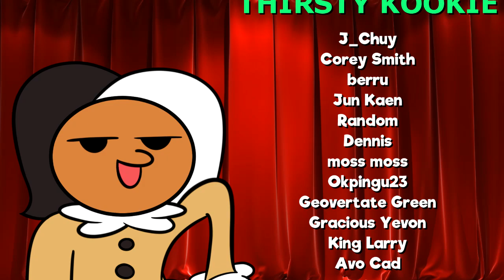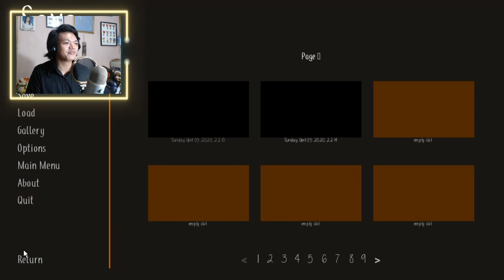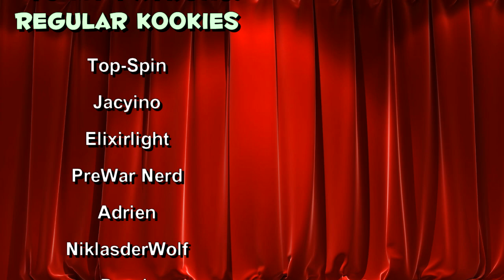SPACE GAYS | Star Crossed Ep 1 (Leo)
Star Crossed by RainbowJellie

What’s better than gays? Space gays! Date cute constellation guys from outer space while trying to help them save the Earth from destruction!

They have me with SPACE GAYS.